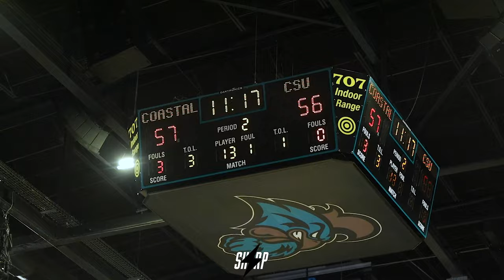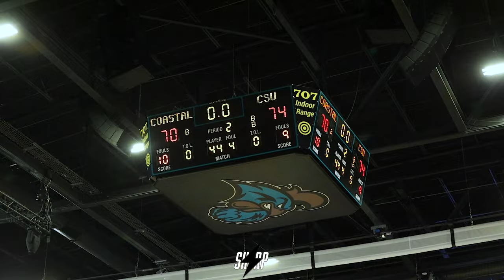UPSET IN COASTAL CAROLINA.. CHICAGO STATE COMES READY TO DOMINATE | Sharpshot Recap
The Coastal Carolina Chanticleers, coming off of two conference wins, are the clear winner by a 96% projection against the 3-15 Chicago State Cougars. Coastal’s Josh Uduje, coming off of a 33 point performance against South Alabama, was looking to have another great performance. Can the Chanticleers have a dominating win or will the Cougars spoil a win streak?

Shot By @wise.shots